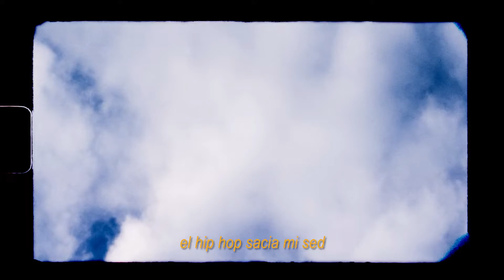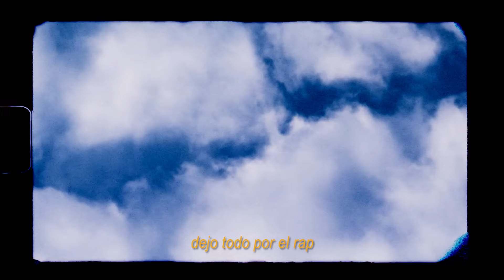LUCAS ACOSTA - A SU MERCED (PROD. WEREN)